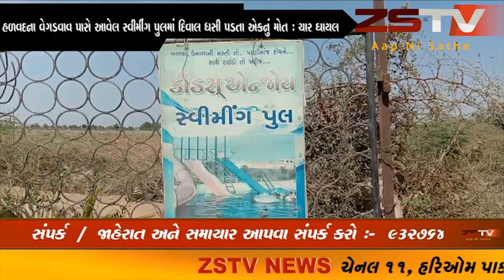હળવદના વેગડવાવ પાસે આવેલ સ્વીમીંગ પુલમાં દિવાલ ધસી પડતા એકનું મોત : ચાર ઘાયલ ZSTV NEWS